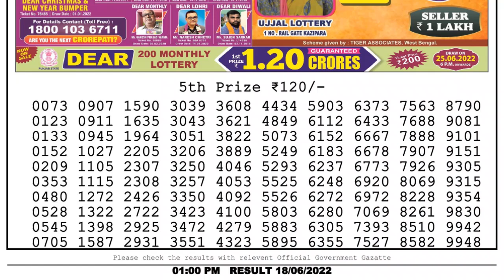Dear Lottery Sambad 1pm today 18.06.22 Nagaland State Lottery Result